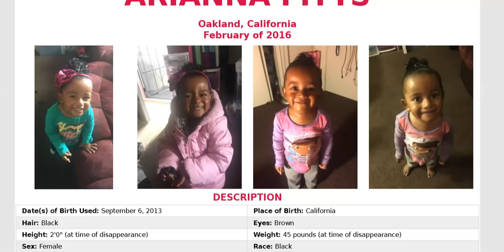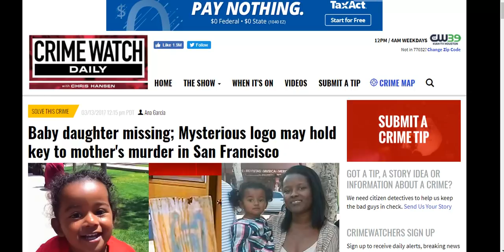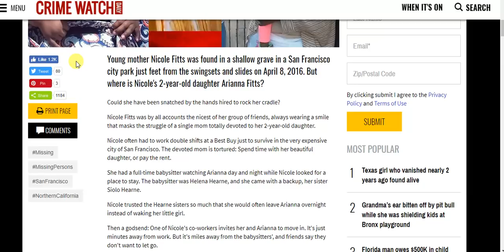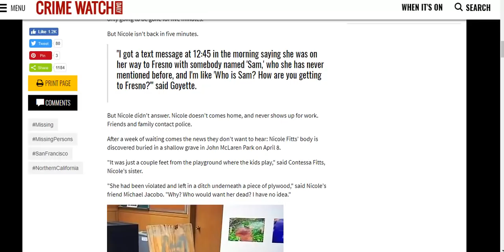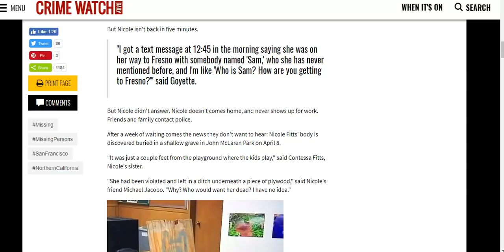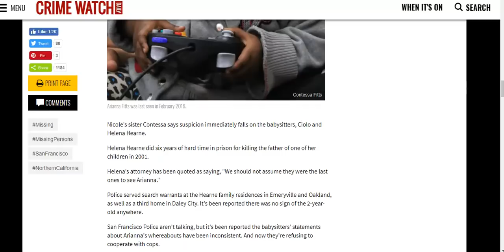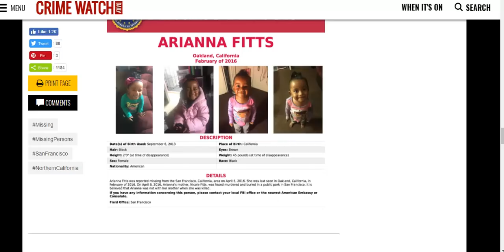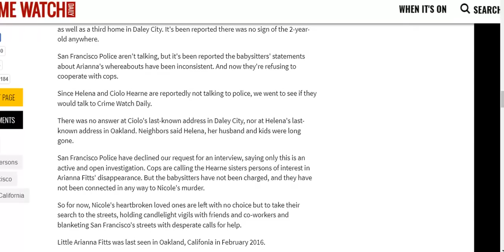MUST SEE!!!! IS THIS THE LITTLE GIRL THAT WAS WITH THE CREEPY MAN?